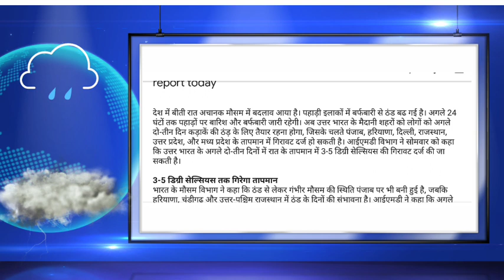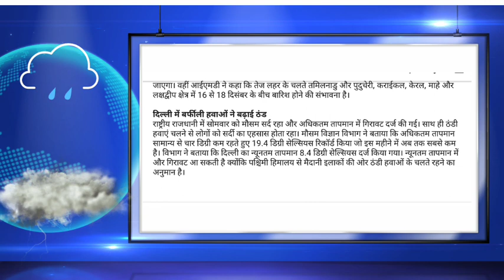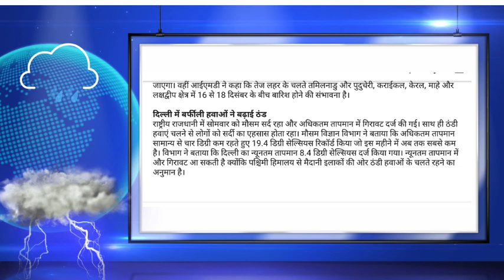मौसम में हुवा बड़ा बदलाव..⛈️|| weather news today || weather report today